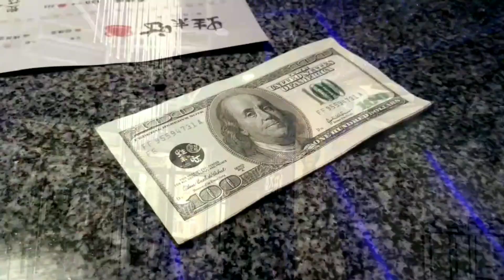[折解大灣區] 發展工業區、區内樓價必升？Hi-tech Industrial Development Zone, Greater Bay Area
筆者很久之前、已將大灣區分為兩個樓市區域* (廣深為國内四大一線城市的其中兩個、及屬二三線城市的其餘五市▪低人口密度較低收入、需要外來投資者托市)。深廣本身市區樓價較高、市民有移離市區居住的需求。

但其餘五市、一般的郊區、工業區及科技園、區内設施有限、少有高薪族選擇移住。二三線城市的工業城或工廠區、多是外地來賺錢的民工、消費力不高。

試想一下、在一個工廠區/科技園建大廈屋苑、區内常住人口已不足、大型商場一般也欠缺的情況下、會有多少個誰、真的前來買房子？

而本影片的中山999路公車、途經界涌及古鶴兩個工業區 (其路段已在影片中)。大家會認同此地段的樓價值萬元一坪嗎？by An-chan

中山613公車内拍攝▪請大家跳至以下影片的16分鐘或以後、看看此樓盤建在什麼地段 / 地點

旨在分享、非廣告内容。